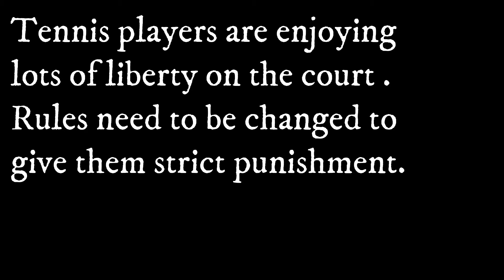Fights, Arguments , Racket Breaking in TENNIS & BADMINTON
This Video talks about Fights, Arguments with Umpires, Racket Abuse etc in both Tennis & Badminton,
Badminton is a Gentleman Sport. There are only few occasions, we can see players argue with umpires but that too in very subtle way. While Tennis Players go over the top even when arguing with umpires. They take liberty in accusing and using curse words on umpires. This is totally wrong and unacceptable. This video shows some of the examples of such occurances.

The videos used in this video belong to the channels below. Thank you in advance.

Raf productions, MusEdits 5, Kashif Jutt, Crafun Videos, Tennis TV, Chromax, badminton Kaki, Moto Naz

1) This video does not have a negative impact on the revenue of the original video
2) This video is similar to a "movie trailer" and will only increase the demand of the original full match video